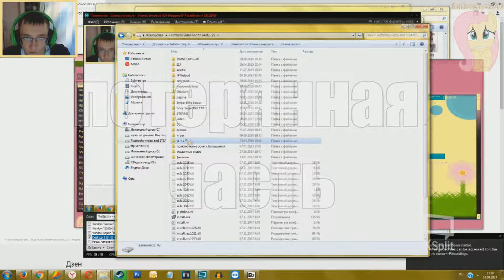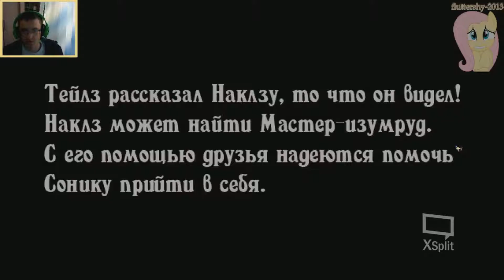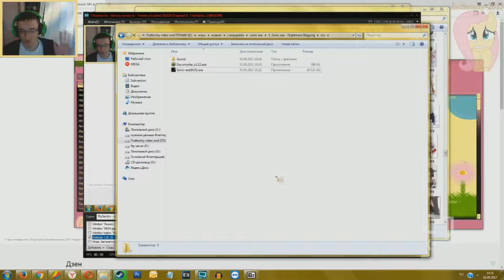creepypasta Sonic exe NightMare Beginning lost part #6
LOST PART  - Потерянная часть!
)+@$%*!%*%!%&666+%*@)!%*@%_!%*%(%&$@$)$

сек.р.е.ты..  и неизвест..ности.. кото..рые. стоят.. ЖИЗНИ!

В̀͏͔̙̻̱̯̗͞Н̴͔̌͑ͭͯ̀͒̒̆͝͠И̭̮̣̗̱̩̭͖͙͗͗ͣͨͣ͞М̧̼̘̤͉̟̯̔ͪА͚͎͓̀̓̅͑ͦ̋̂͂ͩ͞Н̵̸̷̞̼͈͇͕̲̮̘̀͊ͧ͊̈И̴͈̝̪̹̳ͤ́̇͐̓ͤ̌ͬ̕͜Е͕̦̘̗̲̃ͯ̈̏̑ͅ:͉͇̊ͧͭ̔̓́ͮ͢ ̨͓̜͉̝̰̘̫͚̮͛̈̆͗ͫ̒͂̚Д̪̼͕̪͈͉͔̰͊̈̀͟͞А͎̻̱̬̺͎̊̄ͩͭ̓̍̈̒Н̷̖̞̫̰̼̮̓̄ͤ̐Н͇̜̯̼̭̹̗̺̹ͨ̅̔ͩ͋̓А̧̻̰̥̜̅͌́́Я̡͓̫̯̼ͥ̊ͤ͞ ̫̺͋ͪ̋̀͝͡И̦̙̲̥͇͚͎͉̯ͪ̾ͣ̒̃͆͒͘͡͡Г̷̶̳̻̮̥͖ͬ͂ͫ̊̊͑̄͡Р͍̗͇̺̐̽͆̉͂͊̒̒ͪ̕͠Ӓ̴̴̧̮̮̩̮̦̮̬ ̓̾͏͖̯̗̳̞̲П̘͈̱͉̥̭͚̯ͩͣР̼̰̯̭ͪ̉ͬͥ̑О̹͇̳ͬͤ͑̋̀ͅК̝̙͎̺̰̰̦̊̓͟͠͞Л̗̼̮̘̂ͣ͆̚͟͜Я̸̰̙̥̗ͯТ̸͕̪̙̫ͪ̇̓ͯ̈̒ͦА̴̛̭̗̹̖̮̱̃̔͛͊̔ͅ ̋́̑͂̉̅͗͏͓̜̰̬̹̝͡И̛͖̗ͭ͡ ̡̖̭̟̩̼̉̾ͥ̑͜Н̎ͯ͊̏͛̌̎ͤ͟҉̲̠̳͖̜̪̬̙̝̀Е̺̣̮͆ͮ̅ͧ̑ ̟̠̻͍̰͋͗̀͜Рͣ͏̺̪͇̠͚͚Е̡̦̙̩̯̭̣̻͌К̭̫̤͔͓̻̂̓ͭ̒͌͘͝О͈̠̍̏͘М͑̑̂̔̇̉̄̚͏̰͙̺͕͇͝Ӗ̢̢̺̯̩̟̫͚̺ͩ͘Н̙͕̲̟̘̼̘̮͖͂ͯ̂̔̾Д̨̤͉̙̜̅͛́̇̎̽̕У̺̩͓͉̱͍̥͍͑ͯ̽̾ͯͥ̐ͯ͗́ͅЕ̶͔̠͍ͫ̈͋̔̄͆ͯͅТ̧̙̗̥̹̜̉̔С͂ͮ̊ͬ̆ͬ̏̔͏̨̝͇̖͔̦̹Я̷̹̜̻͎̤̈́̎̋̾͗͑͛́ ̪͙̮̎̌ͭͤ̓̂ͭͩ̕ͅИ̷͐͛͊͏̞̖̟̭͓͘Г̨̖͉͔̔̈́ͮ̈ͧͨ̒͛ͭР̴͕̱̫̖̙̠̫͉ͤ̏̉̓̈̐̌ͪ́͞А̪̮̩ͨͤ͛̽̀͞ͅТ̎̀͒͊͑̉͞͏͇̥̣̺͍̣̝͈Ь̨̧͙̺͍̲̬ͭ͐̓ͨ̉͗ ͕̟̿͑͑͋̀̈͞͞Д̗͔̅̉̕Л̴̣̺͇̘̟̤̝͉ͯ̊̂̐ͬ̒̿͌Я̶̗̙̜̯̲͖̹̰̘̿͐ ̡̤̜͈̙̺͚̬̀ͯ͛̃͂́̐͝ͅЛ̷̻̭̟ͪͨ́Ю̛̪̳͍̟̳̐̋ͣͮ͊̎ͭД̻͉̖̃͘Е͈̯͙͈̾͊̋͝͠Й̴̨̣̪̫͖̻̱̫ͦ͠ ̴̴̥̞̥ͮ̎̃͡С̛̰͈̻͔̞͌̿͌͐О̢͈͓̩̹̯ͬͭ̑̀͌͗ ̷̧̤͕̱͇̺͙͕́ͤͯ̚͜С̴̛͉͍̬͚̂͗ͅЛ͈͇͔͙ͩ̌͜А̡̩͕̲̰̦͚̻̮̹ͦͭͭ̏̂̑͜Б̷̪̩̝̘͒̓͟О̹ͮ̌̓͒ͧ͌͢Й͖̝̥̺ͣ̌̽͘͢ ̵̷͈̤͂̓̈ͨП̡̛̳̊С̸͐͢҉̠͈̙̯̲̻̦̟̻И̒͛̈́̽͟҉̟̥̦͚Х̪̘̟̙͍̎ͮИ̴̛̱̖̝͒̐̈́͞К̝̗͚̂ͥͨ̍̂͠͠О̶̣̙̤̥̘͍̫͗̉̀̏ͨͥͬ̅Й̵̦͕̲̲͂̉͑ͤ̅͆ͪ.̸͆͛̔͌̎̆̾̇͏͔͉͙ ̬̬̮̯͚͌ͯͤ̉͘Е͊̀̉ͯ̌͌̚҉̯̹͕̩͙̰̹͡ͅС̷̞͖̬̩ͣ̾̆̓͐̍ͥ̚Л̡̠̹͉̘̱̤͖̭͑̈́ͣ͋И̃ͮ͊͌̂͌ͫ̍̎҉̦̮͇̮̪̳̘̘͚͠ ̷̙̣̑̀ͅВ͔̦̲̣̜̱̅̂̎̿С̡͂͋ͥ̑ͮ̀̿̔ͨ̀҉̙͎̩̦Ё̢͐̃ͤ̐͒͘ͅ ̧͚̣͕͓͕̤̤ͫ͛ͪ̔ͮͤ̚̚͟ͅР̪̜͓̤̻͐̋ͩА̳̮̰̻̲̩̬̹͊̉͜͜В̻̞̯̩̖̗̭͎̮ͪ͂̂ͭ̃ͦ̓Н͇̯̜̠̭̉͊̈́ͧ́͜͟О͖̭̱̽̔͘͟ ̪͙̮̓͒ͭ́ͣ́̋ͪͩ͘̕͜Р̒̓̈́ͫ̽ͧ̆͏̲̳͕̻̹̹̼Е̴̖͉̟̠̟̅̋̔ͦ͂Ш̨̗̲͈̻ͮͬ̇̃ͮ͋И̺̞̞̪̟̙̾̇̌͝͝ͅͅТ̸̞͖̫͍̰̝̓͂͟Е̹̫̇ͬ̅̅͛͠
̨̣̥̜̜̗̱ͮͬС̨̤̭̻̥̼͆ͨ̆͐̋͘ͅЫ͕̟̮̞̏̊̒̾̀̕Г͍̦̘̰͑̉̔̀̄ͮ̓͢Р̜̲̾̄̎̍ͬͪ͐̈́͋͘͡А̰̻̠͈̺̜̣̝ͩ͑ͮ̃͞Т̣̥̪̠ͫ͒̆͝Ь̨͎͙͒̎̑̂̑̏̒͌ ̸̨͓̭ͣ̆̾͛͊̄͝В̼̪̯͔͇͖͕̎ͦ̊ͯ͋̄ͨ̉̚ ̷̧̣͎͇̾ͣͩ̅̕Э̙͇̥̃̋Т̸̰̯͔̗̩̗̥̒ͣ̽̂о̢͎̯̍̈́̇̌ͥ̎͡ ͩ͌͏̀͏̬͓̖̝-͔̥̯ͥ̂̂̑͆͊̐͢ ͌̐͏͍͚͓̟͎З̘̱̮̯̘͙͓̆̎̄́̂ͤ̒ͭ͘͠Ӑ̸͙̳̊ͣ̑ͤ ̰̘͙ͪ͌ͤͬ̓Пͧͨ͏̴̟̼̤͚̩͍̩͔О̣̤̝̾́ͨ́̉͊̒̀С̷̛̰̪̫ͨ̉̃͢ͅЛ̨̢̦̆̃͌̽̊͒ͭ̚̚͠Е̷̳̹͍͚͒͑̓̓̋̌́̚̚͡Д͖ͣ̄ͤ̿͡͞С̴̧͖̮̂ͨͤͨͮ̆͗ͪ̄Т̠͖̗͈̞̙̳̳̱ͨ͊В̱̗͐̇̑̚͟И̟͇̺̘͉̖͉̂͋ͧͫͩͥ͊̍ͬ̀Я̠̼͇̬͕̖̯͐ͮ͟ͅ ́͐͊͂͏͏͓͕̠̹Я̠͈ͯ͂͗̓͟ ̸̸̭͕͍͑̔̊̕Н͔̥̙̤ͭͯ̿ͪ̈́ͩЕ̷̸̧̘͎̙̥̜̦̗̱ͬ͊̐̈̽ͫ ̣̝͚̏ͭ͋̉ͣВ̸͚̝̗͖̍̏ͧ̈́Р̄͊̿͞͏̗̞̤͍͕У͕͔̱͎͔ͤ̈́̚͟͝Ч̸̶̟ͬ̃̐̇̊͑̇͠А͕̗̪̙ͥ͊̈̓̈́ͣ̀ͅЮ̶͔͈̞̺̘͎͇͓̺́͗ͤ͆Сͥ̈͐͋̐҉̡͏̳̰̹̰͈̼Ь̼̺͈͆.̥͇̖̝ͨ͛̿̈ͧ̈̃͐̕͢͠ ̯̬͉͕̜̼̰̤̤̒͂̉ͣ̈́̓ͣ̀́И̷̩̣͕͚̤̏ͯ͒͘͢Г̟̭̹̖̹͖̗̪͒̅̓̆̋ͦ̈̀͝Р̲̤̝̠͖͚̞̭͎̎́ͥ͜А̶̊ͧ̄̏ͭ͆ͧ͏͍̘͚̗̞͓ͅ ̢̱̜̩̘̤̖͙̳̳̄ͫ̍С̻̻̝͙̪͚̲̬̑͛͋И̺̉ͪͧ̉Л͈͋Ь̬͙͓̘̼̻̖͚͒̀͝Нͨ̔ͧͦ͏̭̤О̸̢̧̫̏́́́͂͌͌ ̛̥̺͉̹̫͒̊́ͯ̎Д̵̢̙̲̼̟̩͔̳̦͂͐́ͩͨ̂̓̚Е̵̎̏̒ͣ́҉҉̺̰̫͓Й̯͎̘̩̥̖͔͇̿ͫ̎̈̾͊̉ͤ̕С̵̠̻͍̞͇̲͆̑͛ͧ͋͌ͅТ̧̉̊͋̊̕҉̯̲͙͍̙В̝̮̟̺̘͛̈́͟У̵̨̻̣̙̬͇̝̪ͨ͞Е͍̊ͥ͛ͧ̍͋Т̧̂ͮͬ̇̈́̿̓̽ͯ҉̰̯̳̼̼̗̲̯ ̴̶̛̯̳͇͖͛̆̉̓ͦ́Н̷̛͍̙̞̘̼ͥͬ͑̉ͪ͠А̧̪̰͕̫͉̩͓̳̓ͦ͌̄̌ͮ͊͆̊ ̴̦͇̘͓̮̗̓̈͒̋̋П̘͍̤̬̜̲̃̃̋̊̓̈́̀͘С̡̭͙̼͛ͦͣ̕И̏̇́̔ͫͦ͏͖͖̘̮̱̮͓̀Х̵͚͔͛͋͑͋̋̏ͤ̏̕И̥̜̦͇͔̺̮̉̾͆͟К̲̖̫͍̑̉̌͝Ӱ̸͓̳̮̘̬̖ͧͦ́̓̒ ̴̞̈̂̓͂И̯̩̠̻̉̾̓̔̌ͦ̈́ ̵̵̰̲̰͍͎̭ͦͪͫ͊̂̇͜ͅН̞̺̼̪̯̑̎ͧ̏̽̅͊ͤ͘͠А̴͈̪̳̻͙͇̹̯͙̓͆ ̜͚͓̤̱ͦͯЖ͋̅̌͛͗̄҉̫͕̝Е̙͈̦̼̘̞͋Л̢̗ͯͧ̔̈́ͅА̶̡͎̘̇̎ͯ͂͌ͨ͐́Н̬͍̟͍̝̝̺͚͒ͩͪ̏ͥ͋͑͢͝ͅИ̷̅͒҉̺̝̻͎͔Е̢̼͓͙̹ͬ̓͂́͗̾ ̳͛̇͢͠ͅͅВ̧͎̼̠̮͚̯͓̬ͣ̏͐ͪ͆̍̍͛̑́Ы͖͓̝̿ͫͣ͌̄ͣ͒̉̀̕͝Р̷͓̱ͩ̾͊̈́̔͢Е̇҉̡̰̤̗̠̮̪̻̕З̱̖̳̪̪̪̯̬̏̇ͬ̍̈́̽ͨͯ͆͘͠А̨̨̹̫̮̭͖̬̻͚ͩͦ̑ͥТ̛͉͎̹͊̑Ь̡͚̪͔͎̤̲̤̥̞́̕ ̡̡̟̲̯̱̳̳͖̿̿̌͑ͅС̢̜̤͖̯̼̻ͧ̈ͫͯ̂Е̡̝̤̠̻̦̲̯̬͊ͦ̎̽̔̚̚Б̠̻̫͖͇͈̹͆͋̚͞͡Е̮̜ͫ̽̔̏ͩ̉̀͞ ̛̅̑͗͞҉̺С͎̯̲̱̣̹ͣͩ̿ͧ͂̀͜Е̴̪͎̪͎̯͉͔̃ͮ͋͐ͬ͟Р̺̻̰̙ͦ̏ͭ̽ͧ̀͢ͅД̸̘͈͙̯̥͔̺͙̿̆ͭ͌̃͆̒ͨЦ͚̦͎̝̫̥͇͙̆̉̒̋̄Е̰̗̪̭ͣ̀͝ͅ!͆̏ͦ̋ͦͥ̽҉҉̘̮͇̖͕̬!̖̤̪̮̳ͬ̋̾ͫ̅ͯ̈ͯͪ̀͝